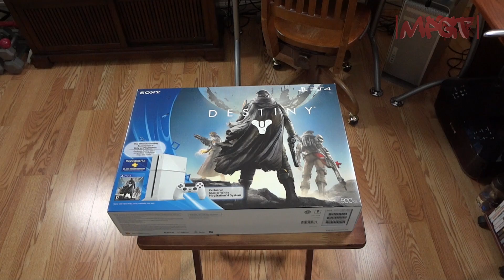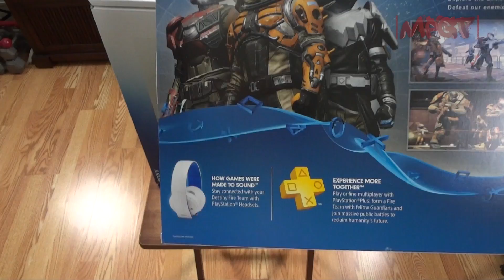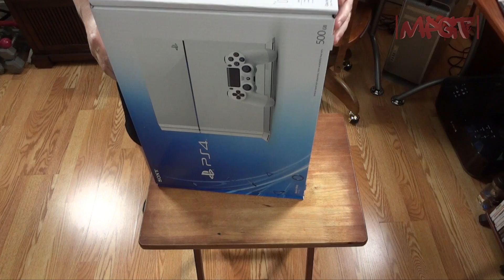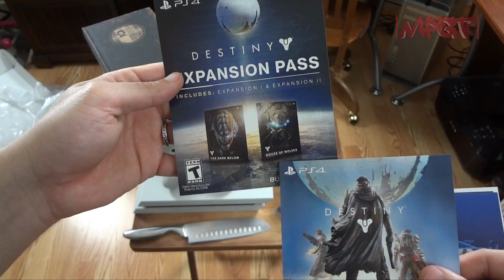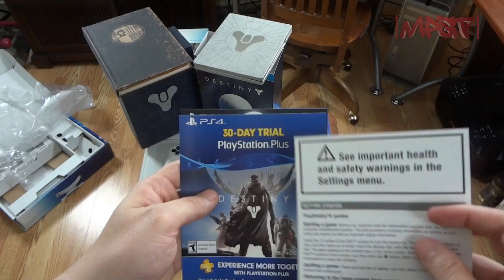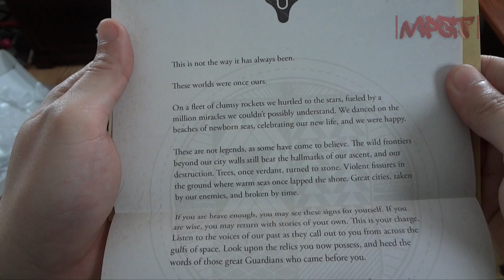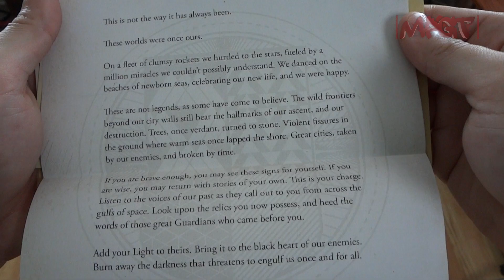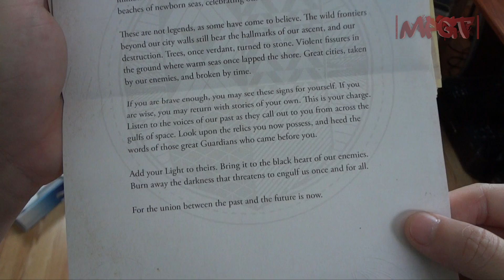PS4 Destiny Bundle (Glacier White) & Limited Edition Destiny Unboxing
Add me send me messages on subjects you want to see video made on. If your on the PS4 send me a voice message with your comments and questions so I can answer them and just hear from the community and you might just make it on one of my next videos

Click here for full details on what students get for free with the trial.